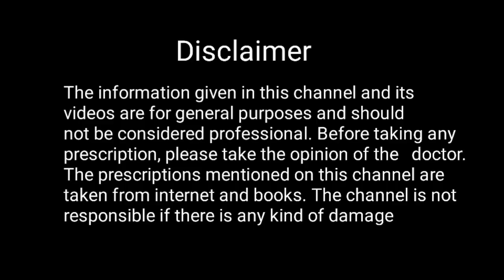आज जानिए बिना मेकअप के सुंदर दिखने का राज | How to Look Beautiful Without Makeup Tips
.बिना मेकअप के सुंदर कैसे दिखे

.sundar dikhne ke raj

.cute kaise dikhe

.sundar dikhne ke liye exercise

.smart kaise bane girl

.bina makeup ki heroine odia

.stylish kaise dikhe

.simple makeup kaise kare

.makeup saman name

.how to look beautiful without makeup

.cute kaise dikhe

.school me smart kaise bane girl

.school me smart kaise dikhe
boy looks

.stylish kaise dikhe

.stylish kaise bane for boy

.school dress me smart kaise dikhe

.look change kaise kare boy

.cute kaise dikhe

.daily makeup tips

.everyday makeup tutorial indian skin

.simple makeup indian

.simple makeup for wedding

.simple college hairstyles

.how to makeup eyes

.marriage party makeup

.simple makeup for college girls

.simple party hairstyles

.natural makeup tutorial indian skin

.daily makeup tips

.daily makeup tips for oily skinn

.daily makeup tips telugu